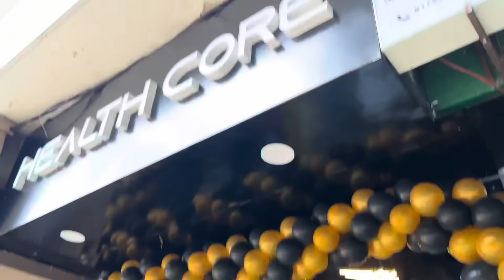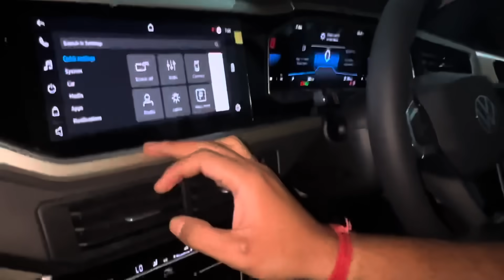NEW CAR FINAL KARLI 😍​⁠@FitMindsvlogs